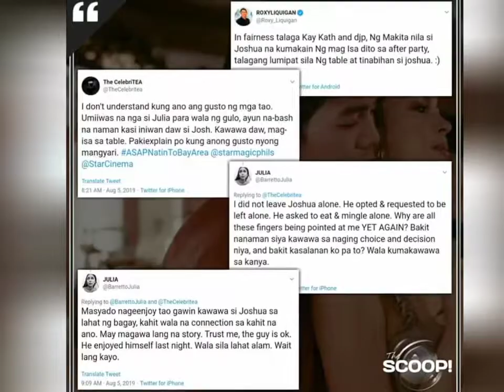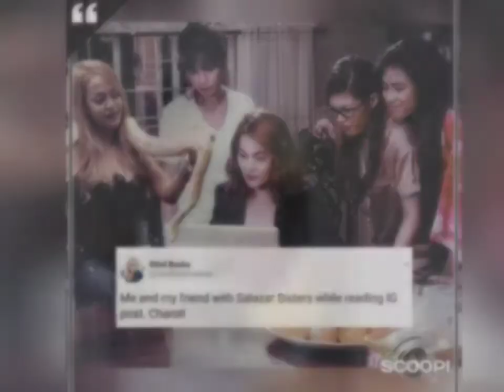julia barretto and bea alonzo issue!!!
welcome my channel enjoy